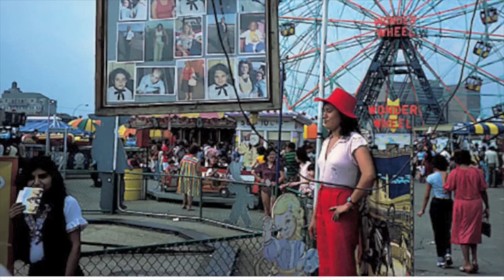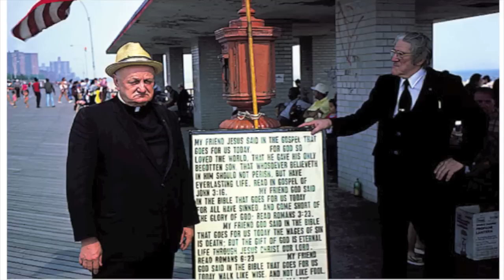Open Heart , Open Mind, Nancy Rudolph 2010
Entretien avec Nancy Rudolph, Pontlevoy April 2010